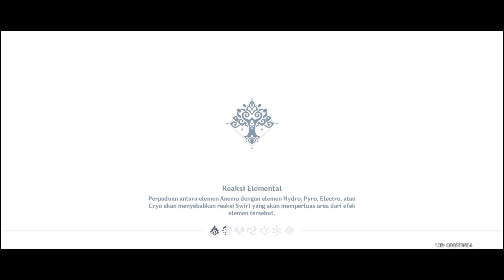Infinix Hot 10S 6/128 test genshin impact | Daily Quest day 406 INDONESIA